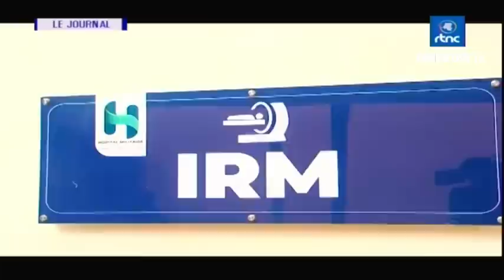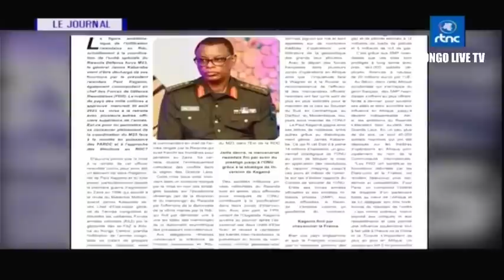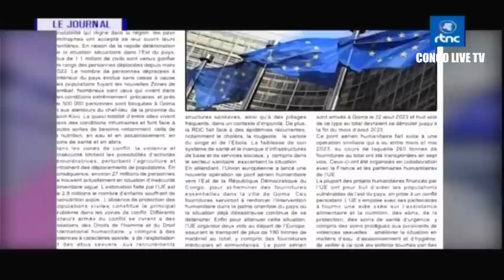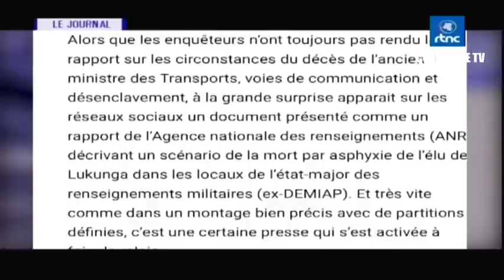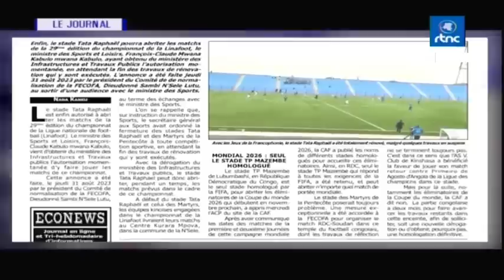🔴RDC : SUIVEZ LE GRAND JOURNAL DE CE VENDREDII LE 01.09.2023 RTNC EDITION 13H30